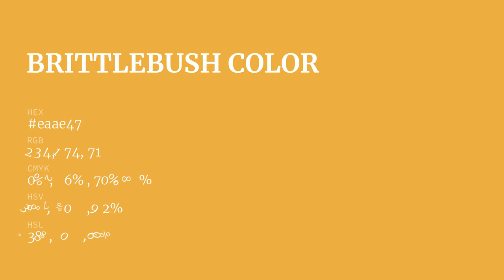Brittlebush color eaae47 hex Cool Yellow color eaae47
What color is Brittlebush ? eaae47 hex, Cool Yellow color eaae47

Hex eaae47 Color Code is also known as Brittlebush color

Hex eaae47 Color code in RGB color code model is created after adding 91.76% red color, 68.24% green color and 27.84% blue color.
Hex eaae47 Color code in CMYK color (process color) code model is generated after subtraction of 0% cyan, 26% magenta, 7% yellow, 08% black.